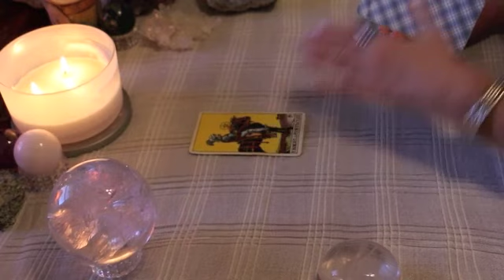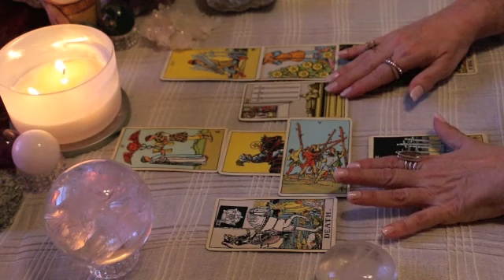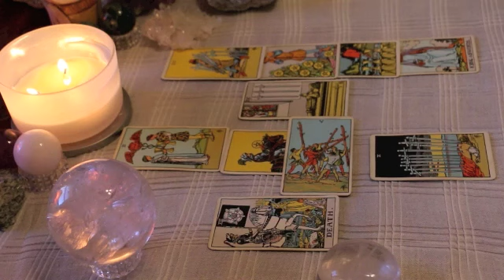Leo January 2020 Love TarotScope—Face the truth. Move on to a more fulfilling partnership!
Hi Leo,

Welcome to your January 2020 Love TarotScope.  Full Moon in Cancer, Uranus Direct, Saturn Conjunct Pluto and a New Moon in Aquarius!

Learn how the current astrological events will affect your personal sign by watching the videos, or visit my website if you would like a personal reading tailored to your specific life and situation.

TAROT DECK: Rider-Waite.

Namaste,
T